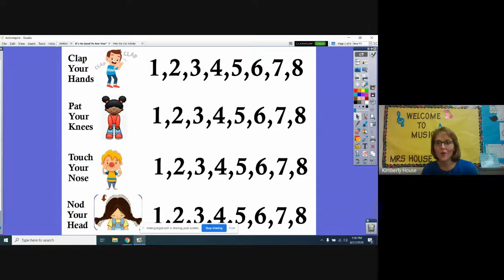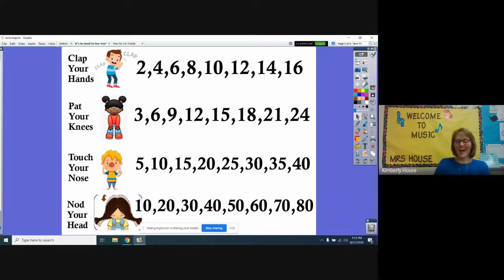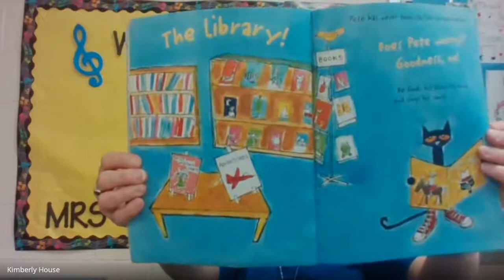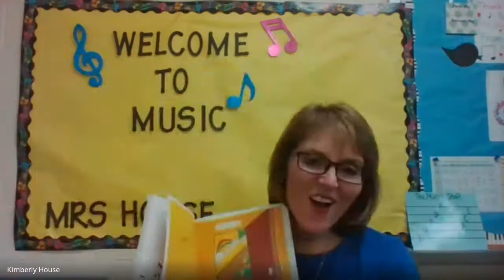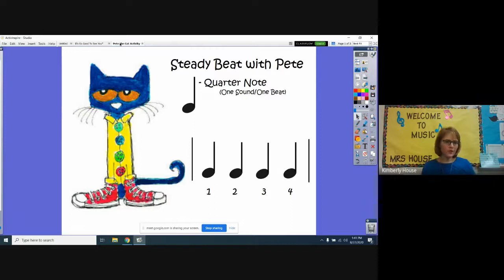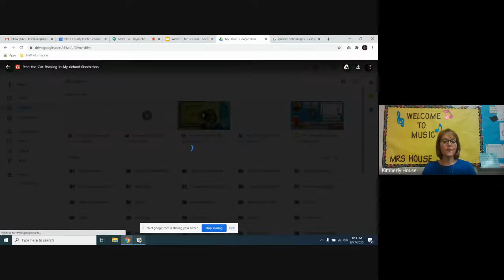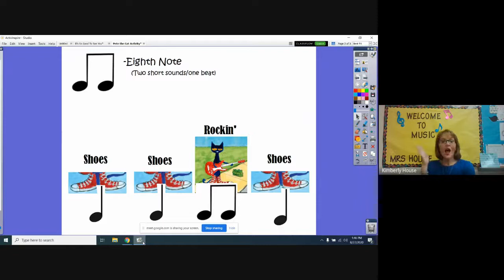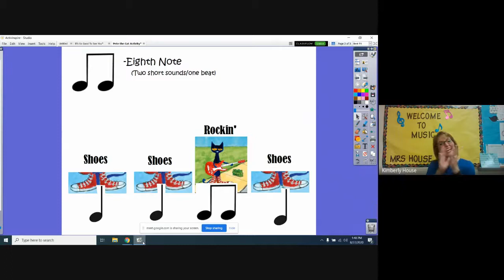2 3 Music Lesson Week 2